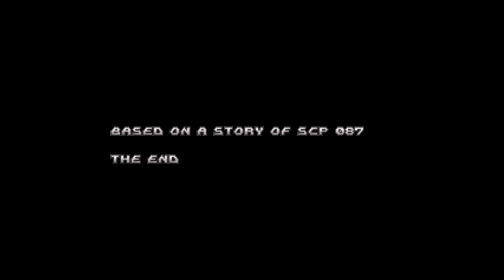The Stairwell Standalone - Horror Schody w Retro Klimacie (Harem & Moryc)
Zbieram na gitarkę :D Postaw mi kostkę i może sklei się z tego jakieś wiosło do tworzenia znowu epickiej muzy :D Tym razem single coop z dość dziwacznej gry :D